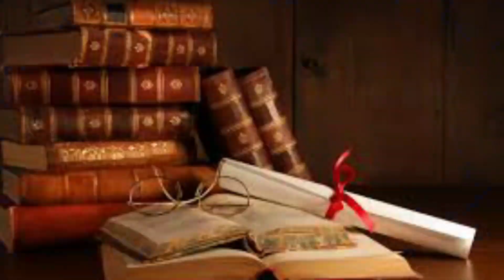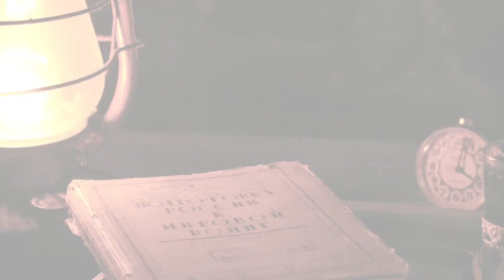আপনার জন্মের টাইম থেকে জেনে নিন ভাগ্য এবং চরিত্র কেমন হবে,বিকেলে 4 টে থেকে ভোর 4টে,astrology tips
যাদের জন্ম বিকেল 4 টে থেকে ভোর 4 টার মধ্যে তাদের ভাগ্য এবং সভাব চরিত্র কেমন হবে জেনে রাখুন
jader janmo bikal 4 te theke vor 4 ter madhye tader vaghya abong savab charitro keman habe, important television